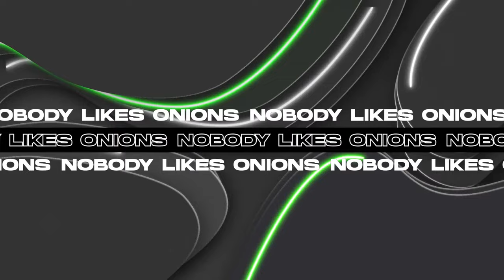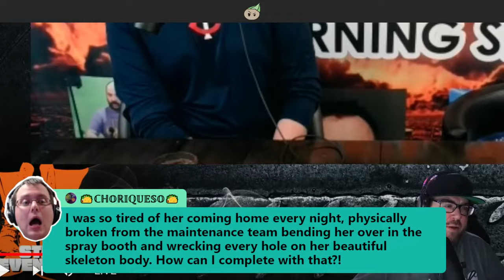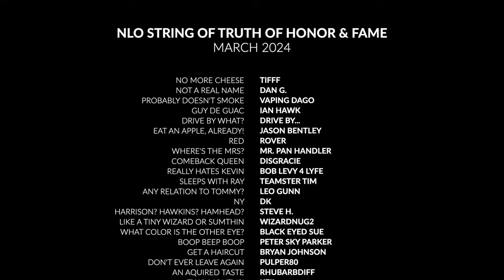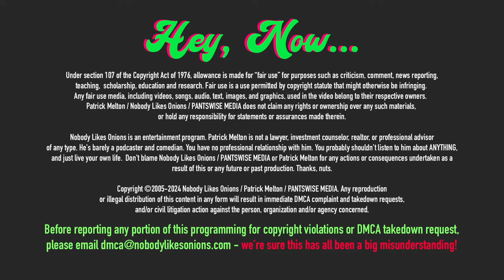OH NO! April Imholte CRUMBLING Behind The Scenes! Watch The Breakdown LIVE! The TURN! The TURN!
Could this be the turn be have all been waiting for? April Imholte is taking a step back from not doing anything behind the scenes and missing shows left and right. It's just too much for her. Aaron breaks down the issues surrounding his hiring of April and so much more. He's determined to make this marriage work by making the business fail. Let's discuss!